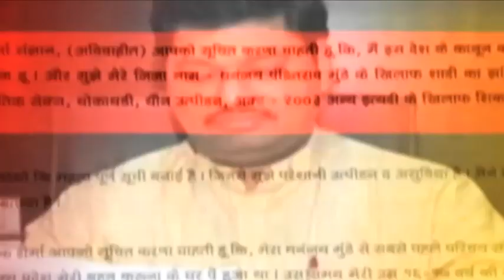Zee 24 Taas Impact | TET घोटाळ्या प्रकरणी मोठी कारवाई, GA सॉफ्टवेअर कंपनीला काळ्या यादीत टाकलं